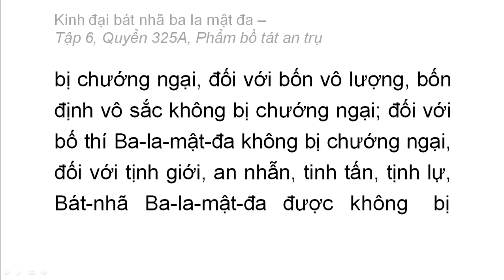Quyển 325A: Kinh đại bát nhã ba la mật đa - Phẩm bồ tát an trụ (rất hay) (325/600) (2)